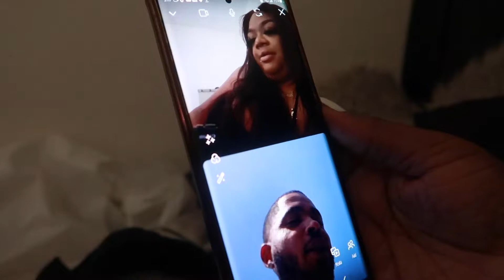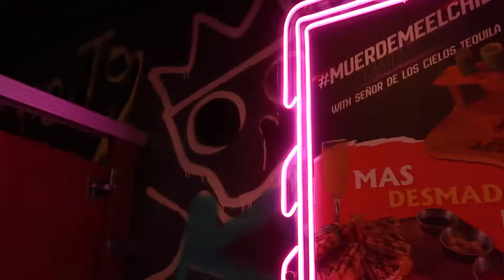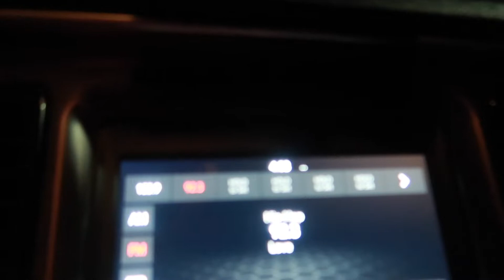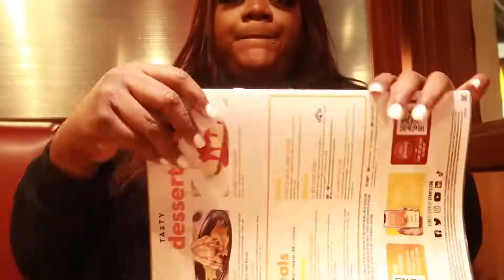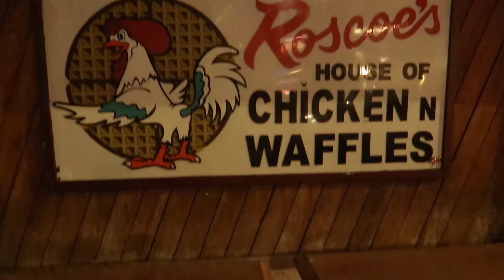VLOG | HAPPY HOUR | MIDNIGHT SNACK | MY THAILAND FRIEND VISITED ME | POOL TIME WITH NEPHEWS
In this vlog, I went to have Happy Hour with my friend. I really wanted to try the margarita flight they had. I also went to see my nephews whom I haven't seen in some time. Do you remember my friend Jason from cooking class while I was in Thailand? Well, he came out to visit me. We hung out and went to dinner. Hope you enjoy it and see you in my next vlog.

DETAILS BELOw:

Amazon Slides:

Massage Bubble Slides Slippers...

Roscoe's Chicken n Waffles: 1514 N Gower St, Los Angeles, CA 90028